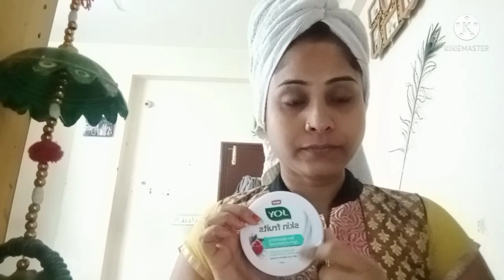Me roj kya makeup use karti hu apni skin pr/request video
Hi friends I am nitu Chouhan from mp
my channel name is Manu vlog channel

se related videos rhate h mere
ani skin pr
i hope friends apko mere video pasand ate